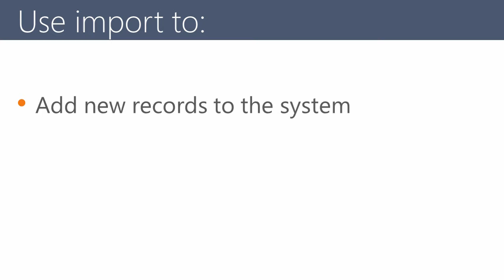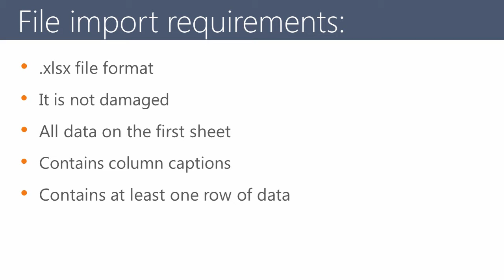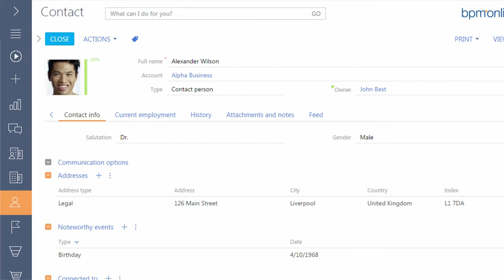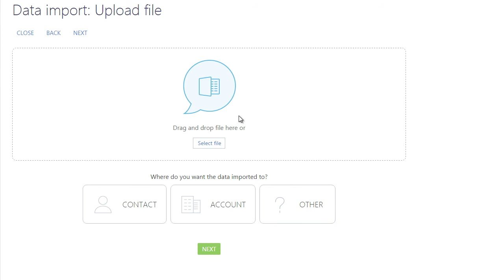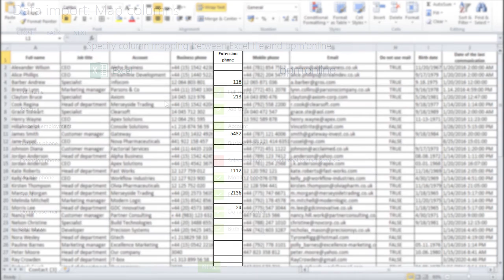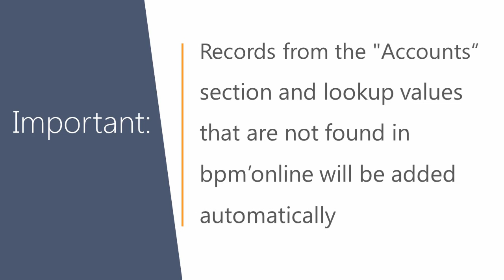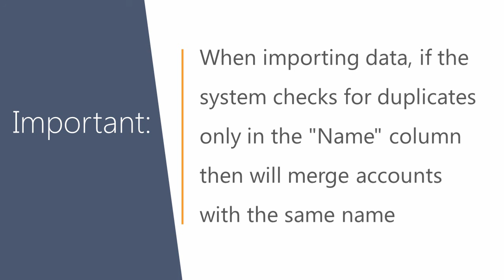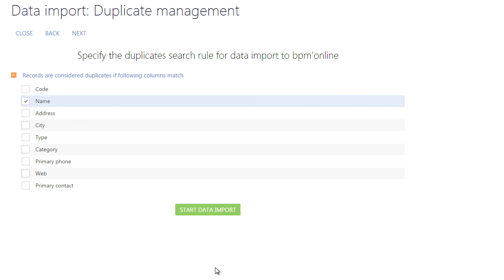Creatio CRM tutorial: How to import from Microsoft Excel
bpm'online has renamed to Creatio. for details

This video tutorial explains how to import from Excel to add large-scale data to Creatio CRM. You can add a customer base, a list of products or other data from an Excel file in a matter of minutes. Use import to add new records to the system before getting started with Creatio or if you want to update the value of one or more fields in the existing records.

Experience unlimited functionality for customer relationship management!